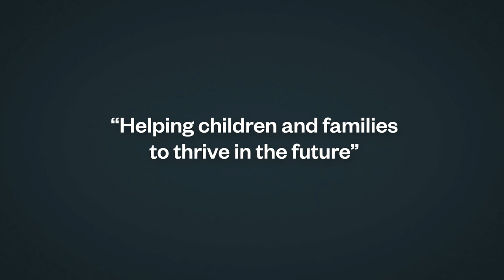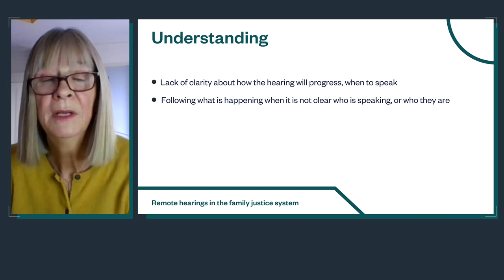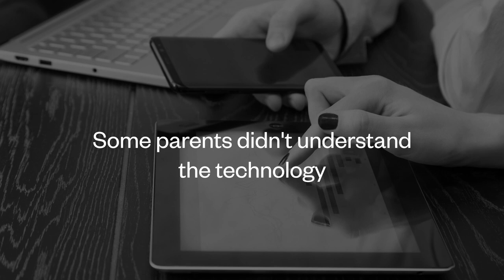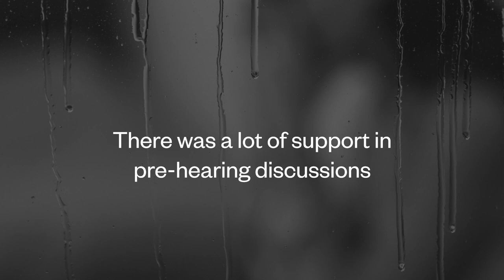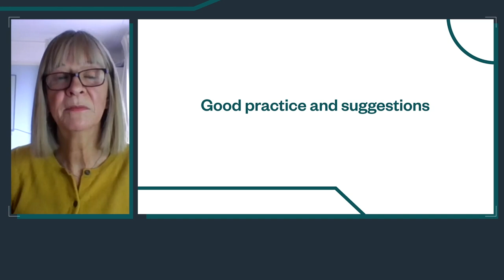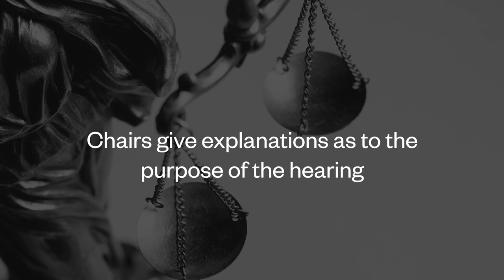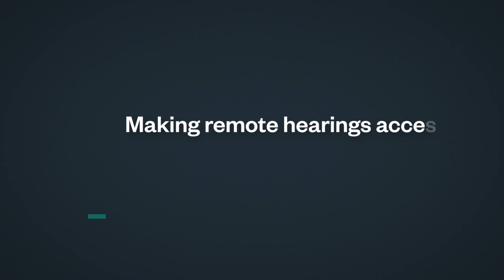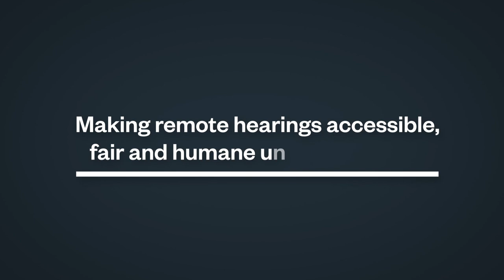Making remote hearings accessible, fair and humane under COVID-19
This recording is the first of a series of webinars produced by Nuffield FJO with the Judicial College. It explores the impact of COVID-19 on family justice, and shares the feedback we received about remote hearings in the family court through our rapid consultations.

The webinar is introduced by Sir James Munby, Chair of Nuffield FJO, and chaired by Lisa Harker, Director of Nuffield FJO. A range of professionals share their insights, and Lord Justice Baker joins to discuss the recovery phase of the family court.